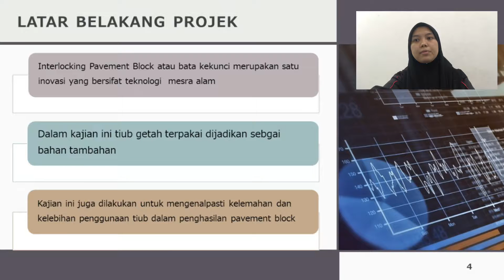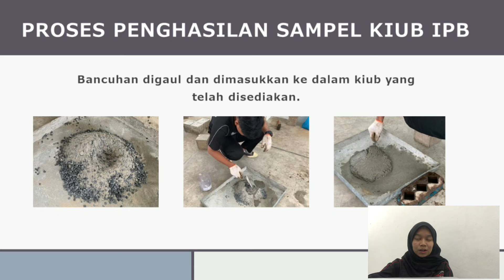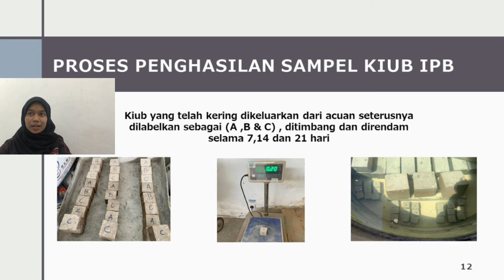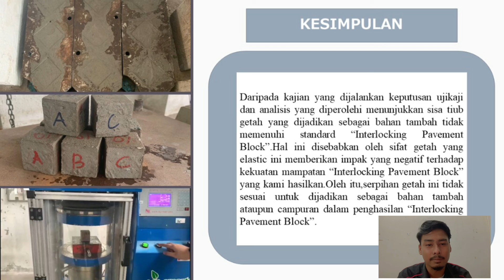AP05: KAJIAN TERHADAP PENGGUNAAN SISA TIUB GETAH DALAM PENGHASILAN INTERLOCKING PAVEMENT BLOCK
1.Untuk menguji ketumpatan "Interlocking Pavement Block" tiub getah.
2.Untuk menguji kebolehresapan air "Interlocking Pavement Block" tiub getah.
3.Untuk menguji ketumpatan "Interlocking Pavement Block" tiub getah.